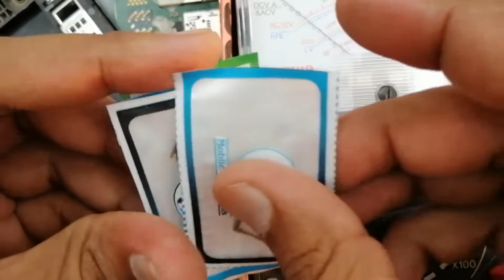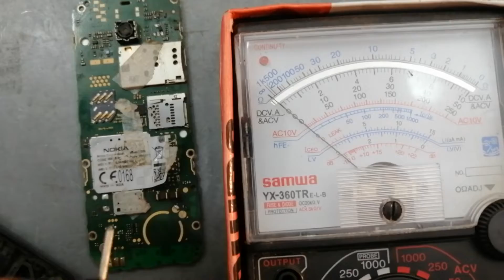How to change replace Nokia china mobile phone ringer speaker in Urdu Hindi Tutorial#17